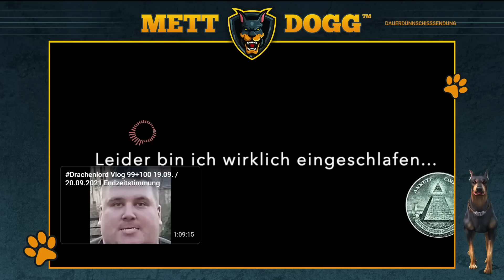Drachenlord - Raini rechnet mit allen ab u euer Metti, rechnet nochmal nach RIP Maxl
Der Leak warum mein Kanal ist, wie er nun mal ist.